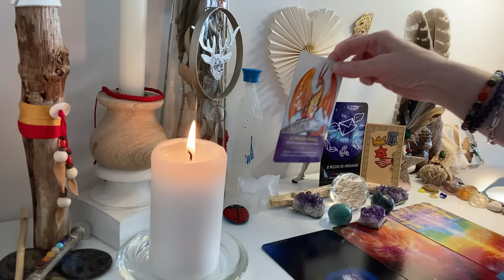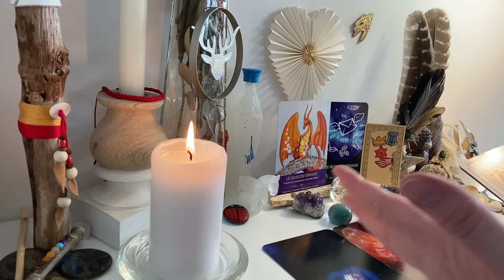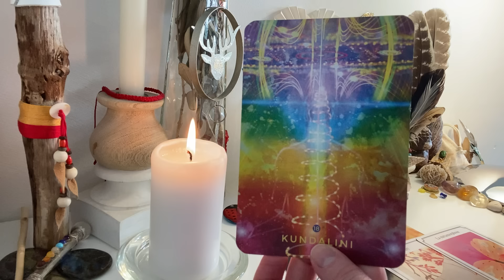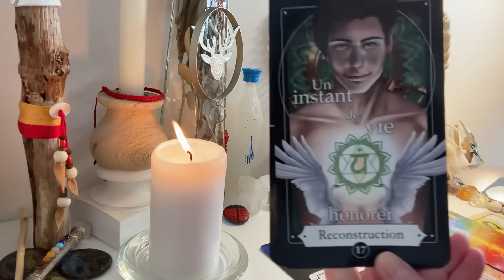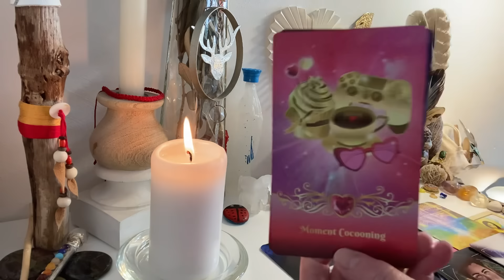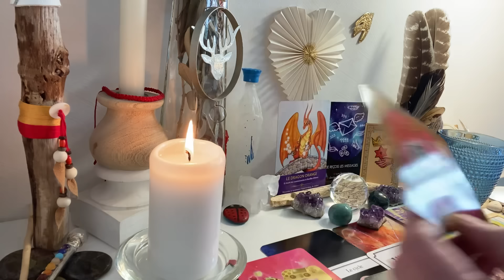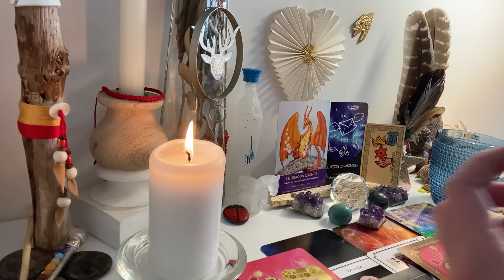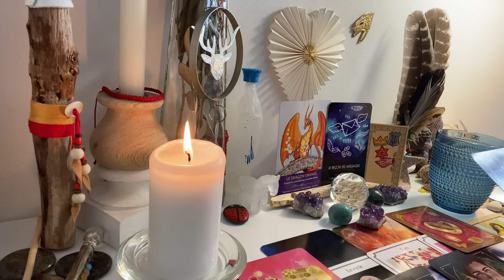✨3 KUNDALINI🔥, ATTRACTION🧲 & UNION SACRÉE❤️‍🔥, tous ces signes annoncent bien vos RETROUVAILLES🫂🙏🦢🦢☀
3ème partie de la guidance intemporelle du 19/05/2024, ne retenez que ce qui vibre en vous.

Aimjy ✨